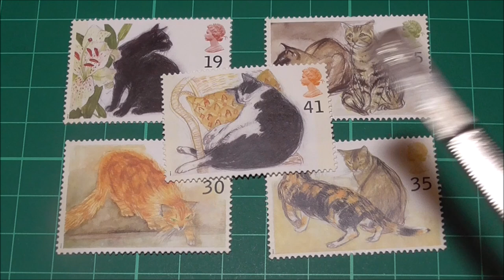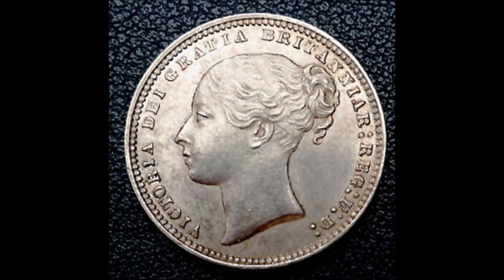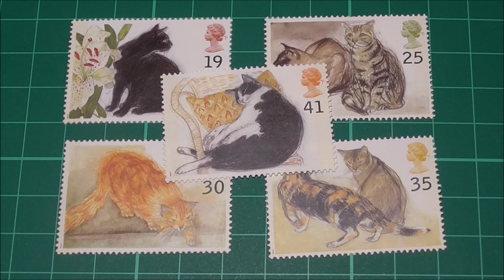Did you know that cats were paid to work for the Post Office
In 1868 three cats were paid to work for the British Post Office... this is their story. Here are a few more videos that we think you'll like